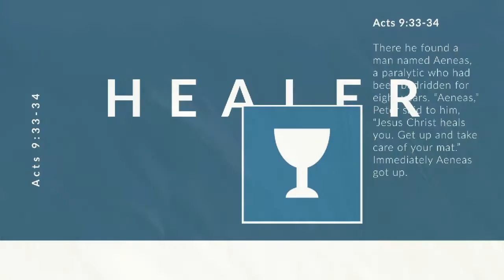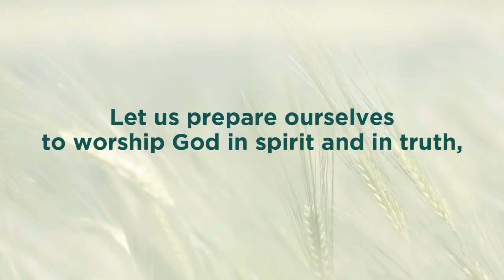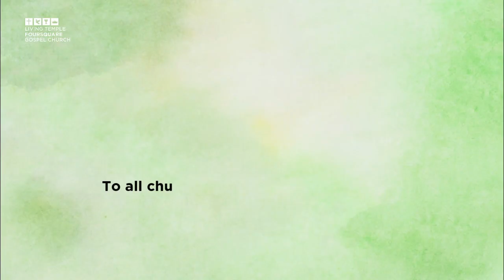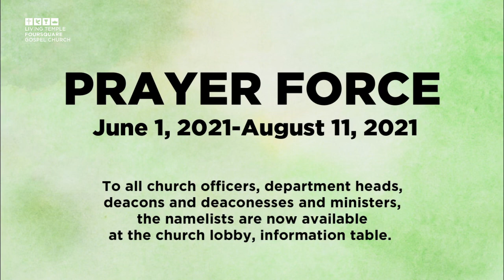Praise & Worship 5/30/21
219 Bonifacio St., Tagum City, Davao del Norte, Philippines

Services:
1st Service  6:00-8:00am
2nd Service  9:00-11:00am
3rd Service 5:30-7:00pm